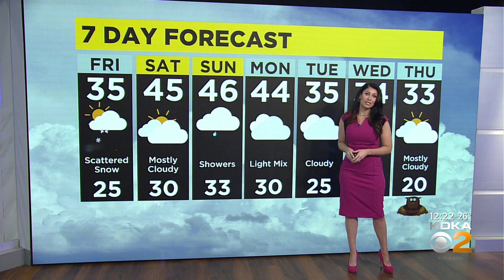KDKA-TV Afternoon Forecast (1/26)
Get the latest weather updates with meteorologist Mary Ours' forecast!